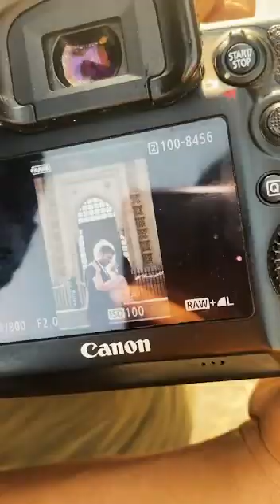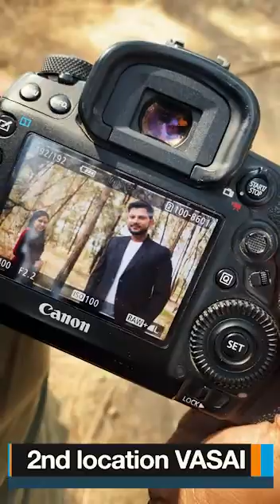MUMBAI MAKING OF PRE WEDDING PHOTOGRAPHY -BEHIND THE SCENE